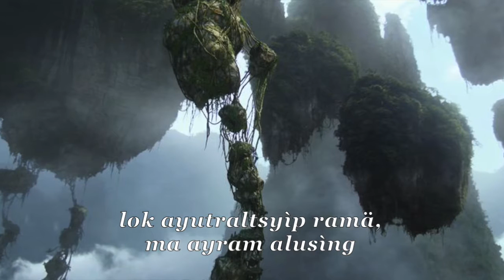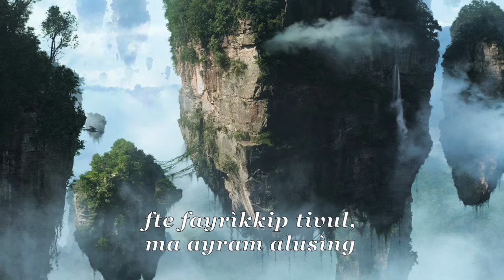»Ayram Alusìng« (pawnlltxea tseo letsim) | Na'vi Nì'aw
Ayngaru pawnlltxea tseoti letsim. Sìlpey oe tsnì tsawtsyìp ayngane zìyevawprrte’.

wayä aylì’u:

sanhìyä atanvi herum trr’ongmaw
lrrtok-susia tsawke terìran ka taw
txepna-tuna zize’ tswerayon kip ayvul ye’rìn
mì ayutraltsyìp ramä, ma ayram alusìng

aylini fa’liyä tätxaw ne kelku
fwa txonä tìvawm hum, ritir prrte’ ke lu
ayse’ayl zup nekll ta ayskxe amusìn
lok ayutraltsyìp ramä, ma ayram alusìng

ayfayti hilvanä payoangìl tok
ulte yayol txula sneyä tsrulti tsenglok
ayikran ziva’u zongtsengne nìnim
pxawpaluke sì txopu, ma ayram alusìng

ro sì’i’a tìreyä vuyin ohel Eywaru
– le’awa tìnew nì’aw oer layu –
futa oeri mì ayuk utuä tirea livìng
fte fayrìkkip tivul, ma ayram alusìng